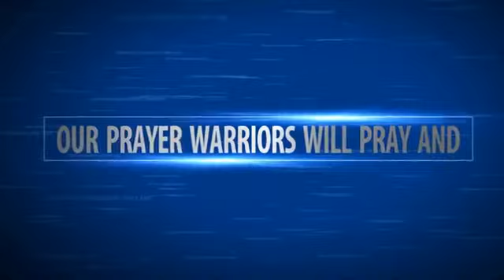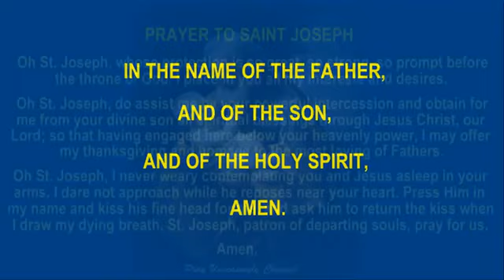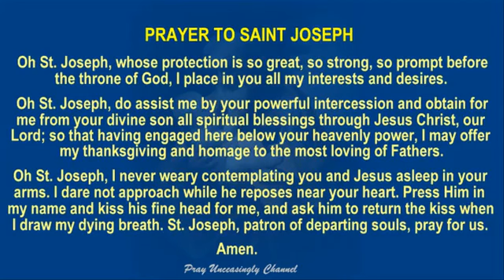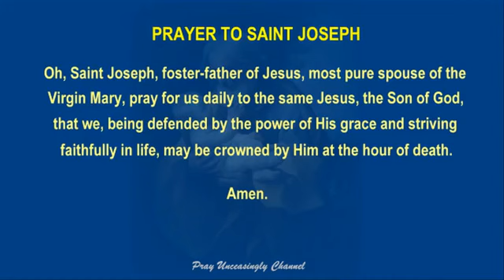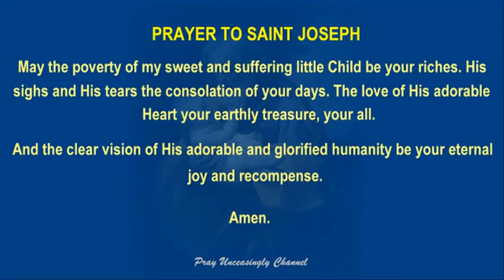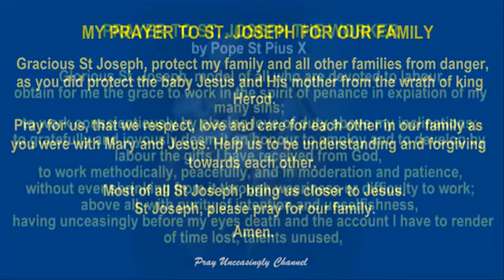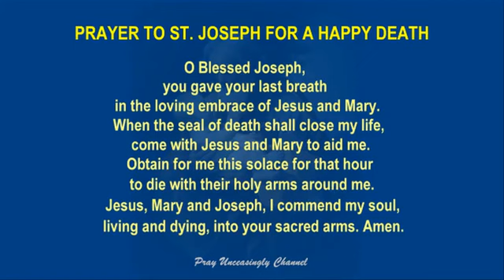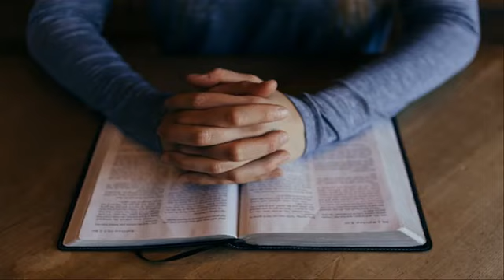Prayer to the Glorious St Joseph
St. Joseph was the husband of the Blessed Virgin Mary and the foster-father of Jesus. Holy Scripture proclaims him as a “just man,” and the Church has turned to Joseph for his patronage and protection. Pope Leo XIII in his encyclical Quamquam Pluries (On the Devotion to St. Joseph) in 1889 explains why we place so much trust in this saint:

The Church encourages us to be devoted to Joseph because he was a model in the heroic practice of all the virtues. The example of virtuous living that he gave in the exact fulfillment of the duties of his state of life is worthy of our reflection.